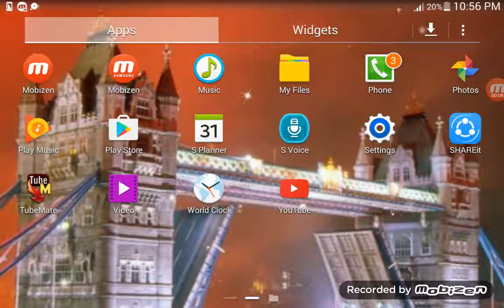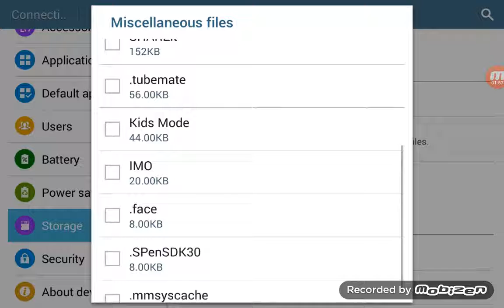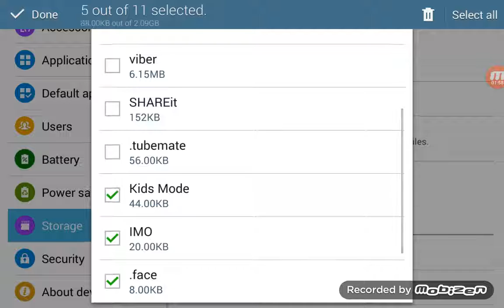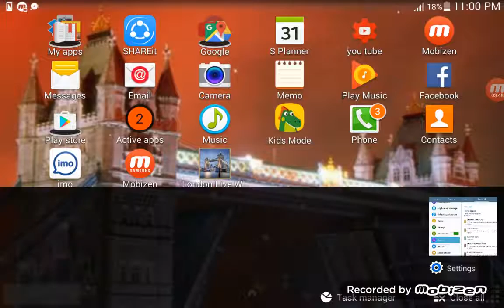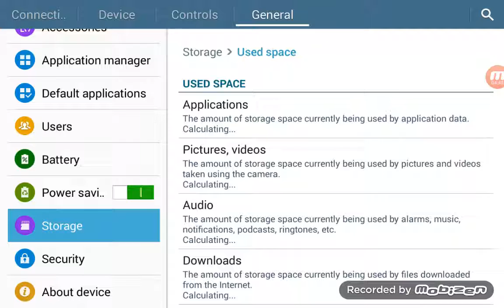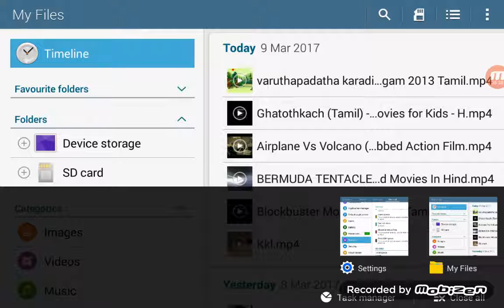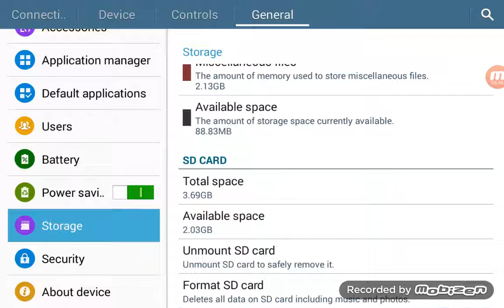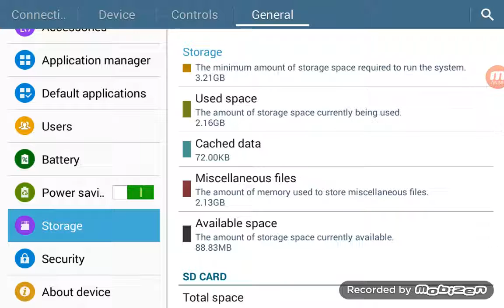How to ingress pone momery, எப்படி போன் மெமரியை அதிகரிப்பது. K.M.T-06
How to ingres pone momery from pone easy way and this way using simple methed.for sumung galaxy,sumsung tap.this setting all sumsung mopile standard.